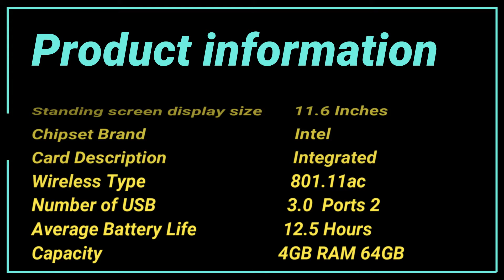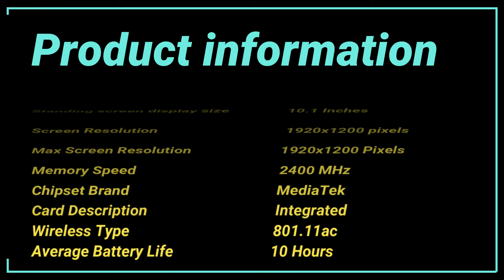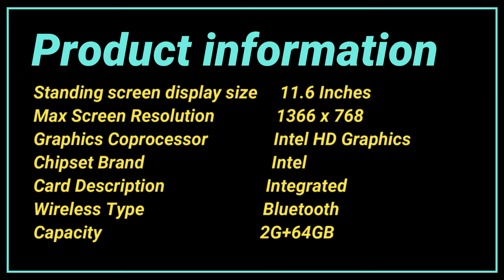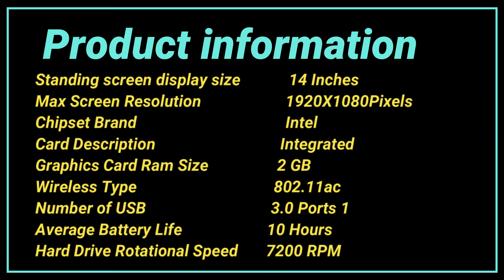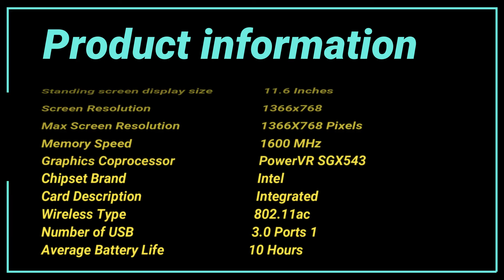5 Best budget laptops for students under $300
Are you looking for the Best Budget LaptopS for students... for more details check out the link given below...

Lenovo Chromebook C330 2-in-1 Convertible Laptop, 11.6-Inch HD (1366 x 768) IPS Display, MediaTek MT8173C Processor, 4GB LPDDR3, 64 GB eMMC, Chrome OS, 81HY0000US, Blizzard White

Lenovo Chromebook S330 Laptop, 14-Inch FHD (1920 x 1080) Display, MediaTek MT8173C Processor, 4GB LPDDR3, 64GB eMMC, Chrome OS, 81JW0000US, Business Black

Lenovo Chromebook Duet, 2-in-1, 10.1" WUXGA (1920 x 1200) Display, MediaTek Helio P60T, 4GB LPDDR4X RAM, 64GB eMCP SSD, Integrated ARM G72 MP3 Graphics, Chrome OS, ZA6F0031US, Ice Blue + Iron Grey

SAMSUNG XE310XBA-K02US Chromebook 4 Chrome OS 11.6" HD Intel Celeron Processor N4000 4GB RAM 64GB eMMC Gigabit Wi-Fi

Smartbook A116 High-Performance 11.6 inch Ultra-Thin Portable Office Entertainment Notebook only 0.8KG (Intel Quad-core Processor, pre-Installed Windows 10 Professional, Office 2010) (2G+64GB, Black)